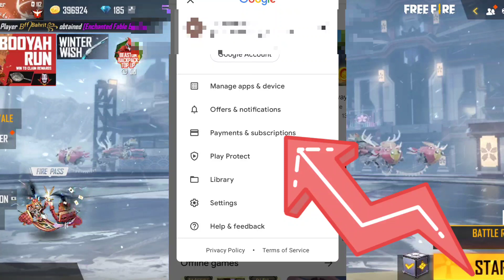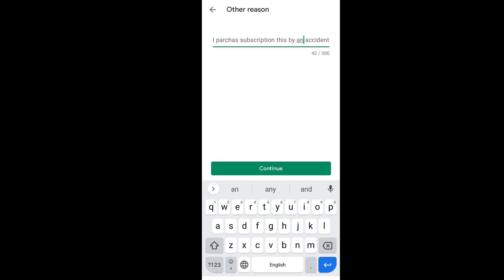Weekly membership subscription cancel kaise kre | ff subscription problem | Mambership glitch ff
how to cancel weekly membership subscription free fire tamil
how to cancel weekly membership

Free fire
New event
Aaj ka nya event
Aaj ka nya event free fire
Free fire aaj ka nya event
New event 2022
Upcoming events
Upcoming events in free fire
Next dimonds royal
Next dimond royal
Next dimond royal free fire
Free fire next dimond royal
Next wepon royal
Free fire next wepon royal
Upcoming next wepon royal

1. Garena Free Fire Indonesia 🇮🇩
2. Garena Free Fire Brazil 🇧🇷
3. Garena Free Fire Brasil 🇧🇷
4. Garena Free Fire India 🇮🇳
5. Garena Free Fire Singapore 🇸🇬
6. Garena Free Fire Thailand 🇹🇭

 Entertainment Only.